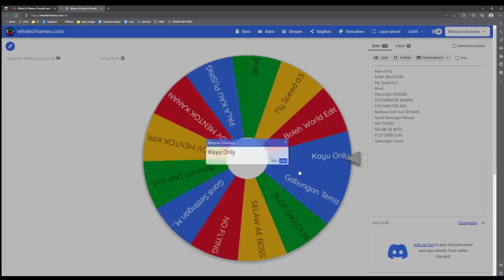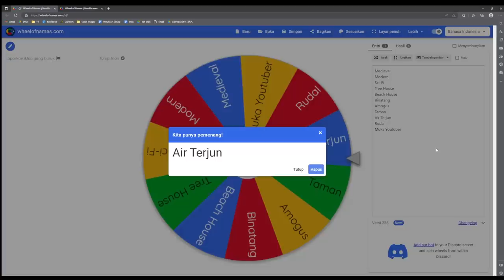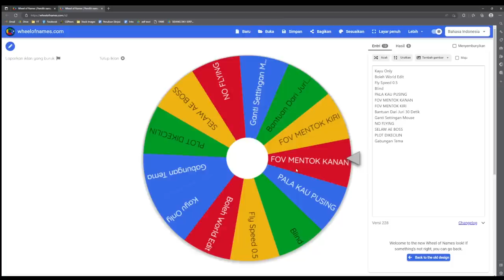Challenge Temen Lagi Di Build Battle!! Apakah Mereka Makin Stress!? (Part 2)